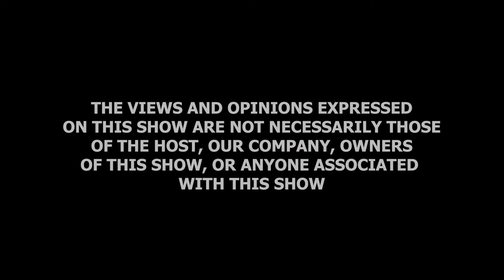Nuggets On Manufacturing Home Accessories featuring Janet Ofetotse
In this delightful  episode of Mogobe Nuggets Of Wisdom Podcast, Speaker, Entrepreneur, Attorney and Property Investor Mompoloki Lerumo Mogobe interviews  Founder and CEO of LUX HOMES BW ,Janet Ofentse.

The Nuggets covered include but not limited to the following;

1.Introduction and Background.
2.Chemical Engineering.
3.Cement ornaments.
4.LUX HOMES BW.
5.Importance of customer reviews.
6.Product diversification and design.
7.Manufacturing .
8.Grit.
9.Market Research.
10.Bootstrapping your business.
11.Mindset Change.
12.Future Prospects